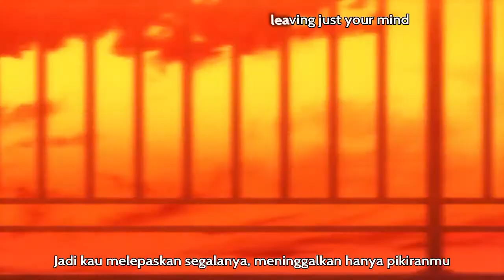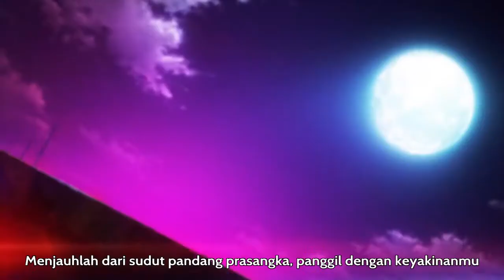Closers Online PV (Fear, and Loathing in Las Vegas - Cast Your Shell with Lyrics)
Closers online is a free-to-play FAST-paced 3D action MMORPG developed by Naddic Games and here's an old opening or promotional video from closers online japan sega.